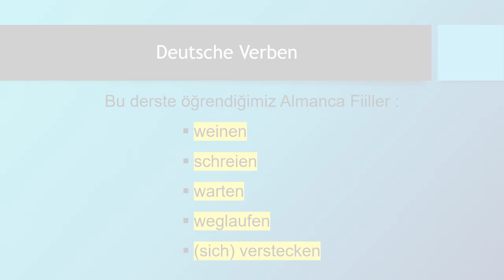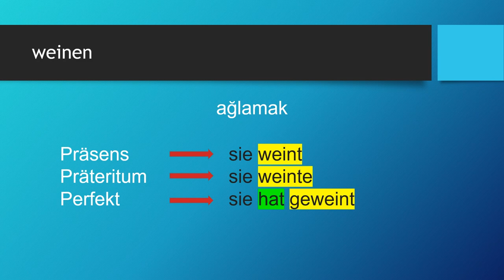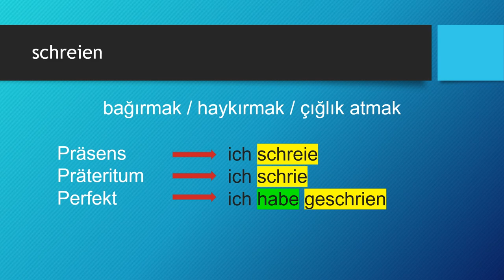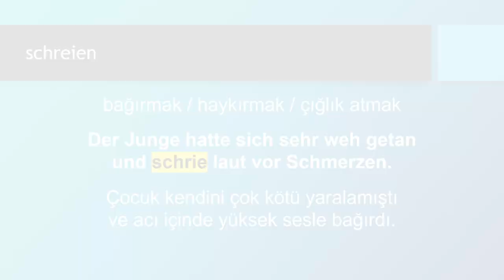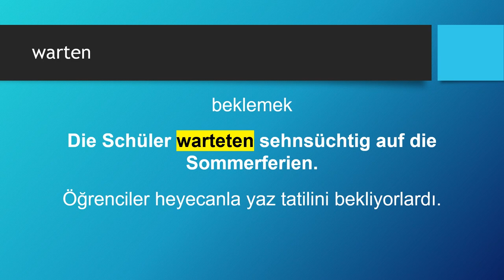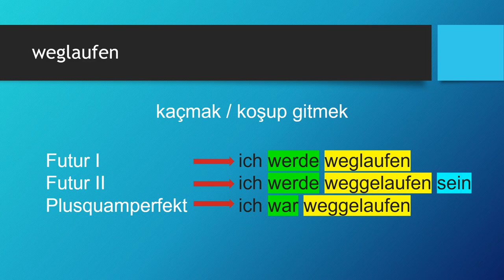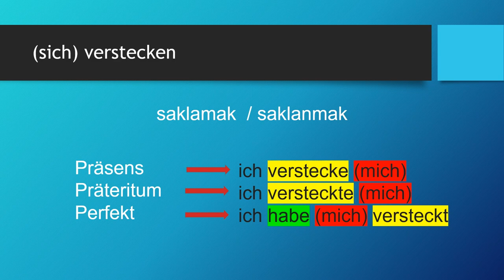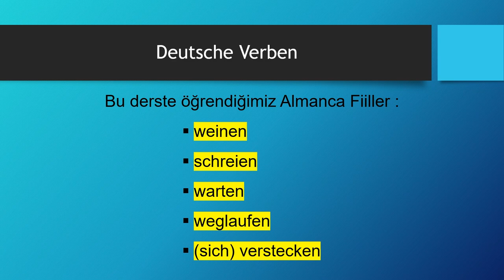Deutsche Verben | weinen - schreien - warten - weglaufen - (sich) verstecken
Almanca öğreniyorum diyen herkese merhaba. Bu Almanca Kolay dersimizde, Deutsche Verben -  Almanca Fiiller konusunda "weinen - schreien - warten - weglaufen - (sich) verstecken" fiillerini örnek Almanca cümleler ile öğreniyoruz. Başarılar.. Ders içeriğindeki "Almanca fiiller" için devam edin 👇👇👇

Ders Bölümleri:
00:00 Giriş ve Almanca Zamanlar
02:00 weinen
04:25 schreien
07:50 warten
10:37 weglaufen
13:57 (sich) verstecken